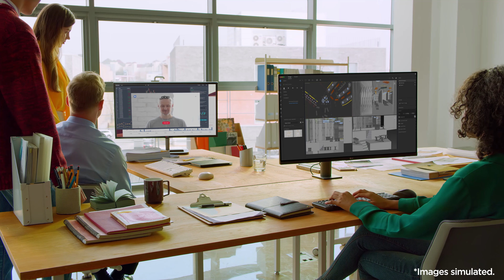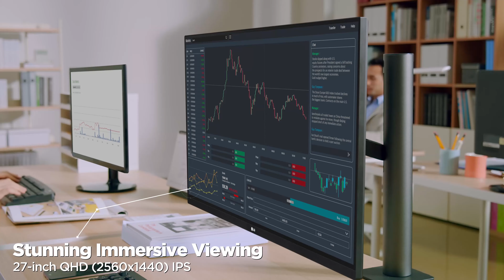LG Ergo 27QN880 - Een Innoverende Kijk op de Moderne Werkplek